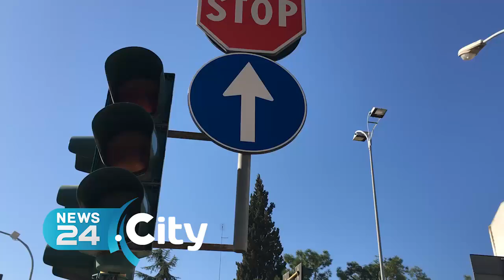ANDRIA | “Luce rossa” sui semafori in periferia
Pericolo costante, impianti spenti da via Togliatti a via Dalmazia